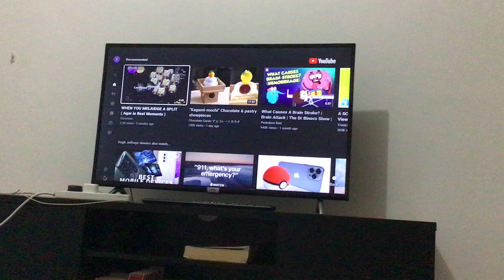So guys…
I had a video changed in 6 minutes.